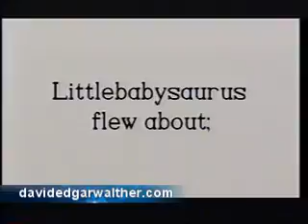littlebabysaurus 2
littlebabysaurus makes lots of noise.  Episode 2 of "Dynosaur" from "Crazy Dinosaurs." Music (5 finger exercises) by David Walther, davidedgarwalther.com